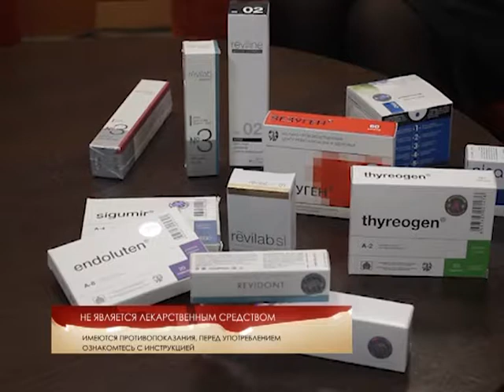Городские встречи 14.12.18 Лилия Лепесова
Консультант компании "Пептиды"